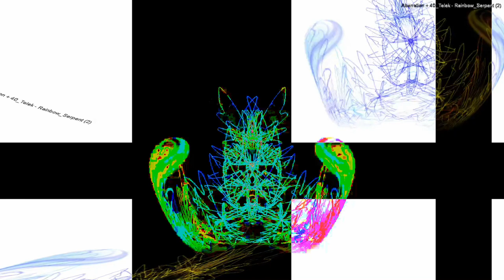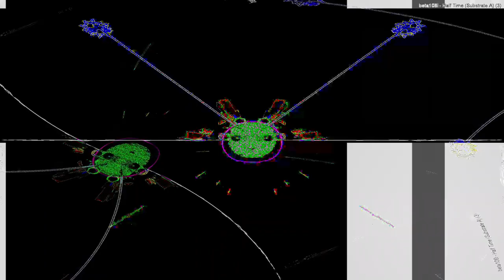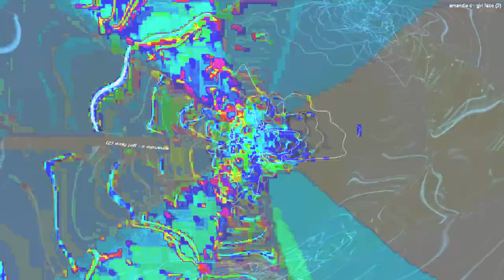[EPILEPSY WARNING] Movie 24 01 26 03h49m57s